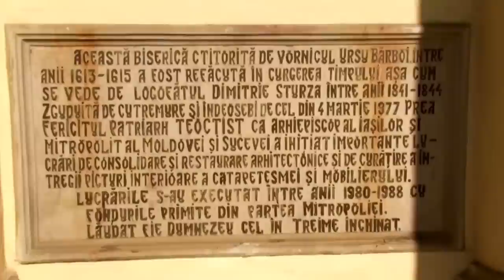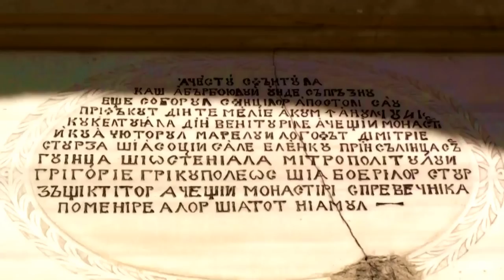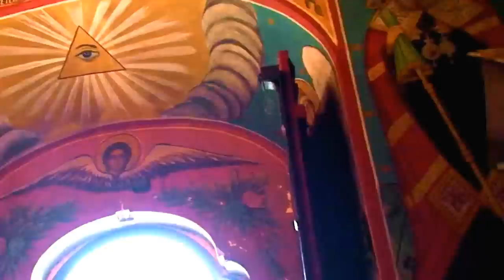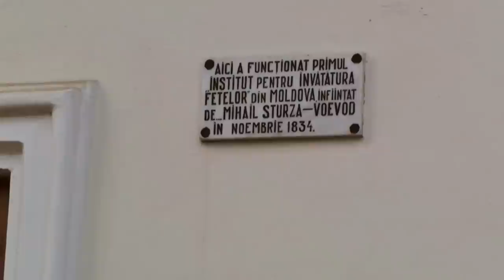Biserica Bărboi, Iași, Romania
Biserica Bărboi este o biserică creștin-ortodoxă din municipiul Iași, care a fost construită în anii 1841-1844, pe locul unei biserici construită de vornicul Ursu Bărboi în perioada 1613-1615.
Biserica a fost ridicată după planurile arhitectului grec Andrei Caridis, ajutat de meșterii Atanasie și Gheorghe, greci din Sisani. Ea are hramul Sfinții Apostoli Petru și Pavel, sărbătorit în fiecare an la 29 iunie.
Biserica ctitorită de Ursu Bărboi a fost transformată în 1669 în mănăstire, urmașii ctitorului închinând-o Mănăstirii Vatopedu din Muntele Athos.
 În această biserică a fost înmormântat în anul 1842 fostul domnitor Ioniță Sandu Sturdza (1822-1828), primul domn pământean al Principatului Moldovei de după epoca fanariotă.
Tot aici sunt înmormântați și alți membri ai familiei Sturdza, precum și poetul Alecu Russo (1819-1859).
Cutremurul din 4 martie 1977 a produs avarii acestei biserici.
 În anii 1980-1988, prin grija patriarhului Teoctist Arăpașu, fost mitropolit al Moldovei și Sucevei, s-au efectuat lucrări de consolidare și restaurare a lăcașului de cult, cu fonduri acordate de Mitropolia Moldovei și Sucevei și cu sprijinul tehnic al autorităților de stat. Cu acest prilej, a fost curățată și refăcută pictura murală interioară, catapeteasma și vechile jilțuri, s-au consolidat și restaurat turnul-clopotniță, clădirea fostei egumenii, zidul de incintă și casa de ape.
Biserica a fost resfințită la 27 noiembrie 1988 de către patriarhul Teoctist, înconjurat de un sobor de preoți din Iași.
Biserica este situată în centrul orașului Iași, pe Stradela Bărboi nr. 12.

Vă invităm sa vizitați linkurile de mai jos pentru a vedea videoclipuri similare:

Mulțumim mult pentru Like și Abonare!